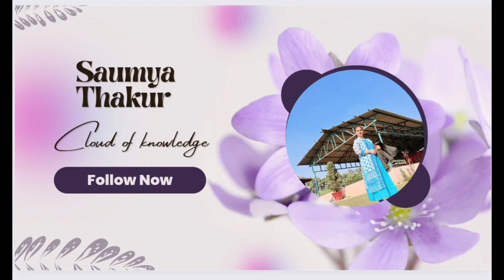My first Video ll New beginning My first video Family need your support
My First Videoll New beginning My first video Family need your support ‎@SaumyaRathore558